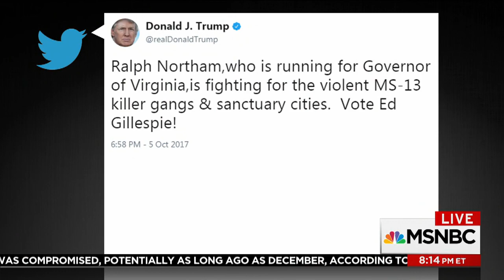Ta-Nehisi Coates: The GOP "Has Been Playing With Fire" | All In | MSNBC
Coates compares Breitbart's cultivation of white nationalists to the Republican Party's exploitation of racism going back decades.